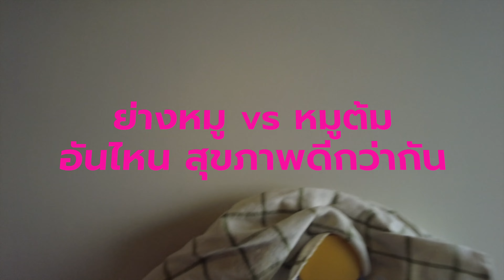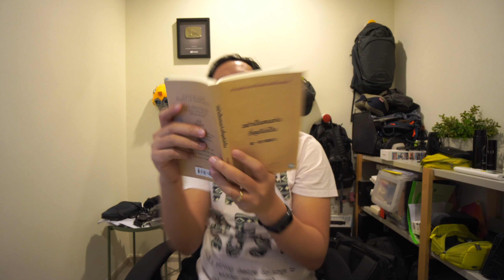กินชวนหิว EP.4 ทำเมี่ยงหมูสามชั้นย่าง ฉีดวัคซีนหรือยัง เที่ยวไหนกันหรือเปล่า?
กว่าจะได้คลิปนี้ตีกันตาย อย่างกับระเบิดลง 😭 กินชวนคุย ทำเมี่ยงหมูสามชั้นย่าง ฉีดวัคซีนหรือยัง เที่ยวไหนกันหรือเปล่า?